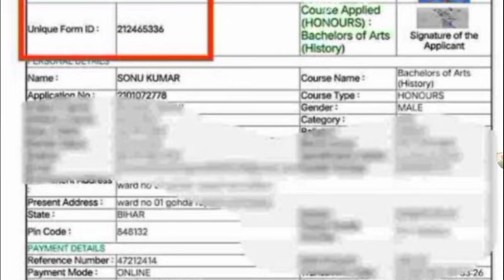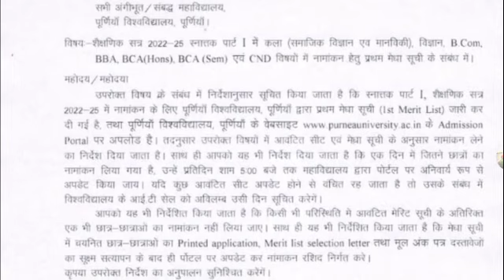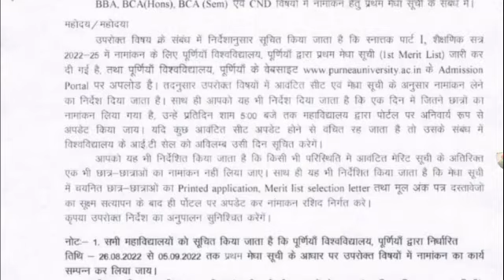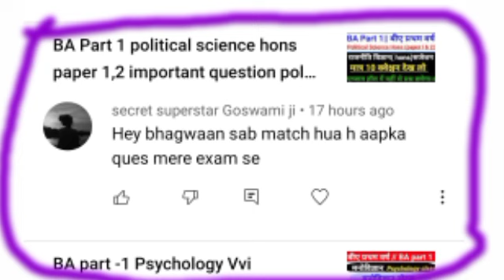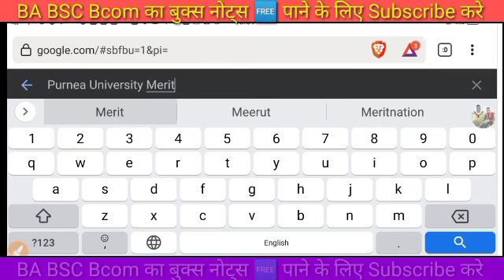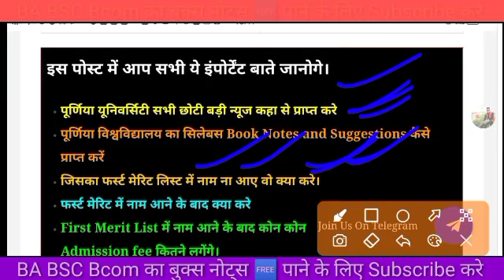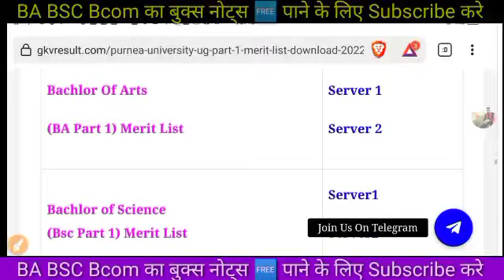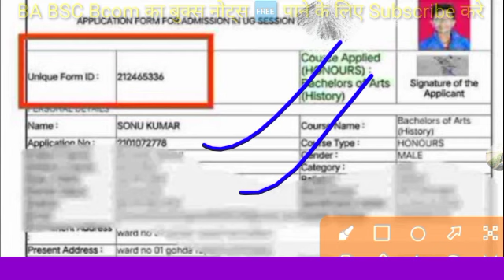Purnea University UG Part 1 Merit List Download 2022 First Merit List Kaise Dekhe Purnea University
Purnea University BA Part 1 Merit List Download | Purnea University Part 1 Merit List Download 2022 |

Purnea University BA Part 1 Merit List 2022 | Lnmu UG Merit List | Merit List Kab Hoga Jari

Purnea University ba part 1 Admission date jari 2022
Purnea University ug ba part 1 Merit List 2022
Purnea University part 1 Admission date 2022
Purnea Universitye part 1 Admission date  Purnea university ba part Merit List 2022
purnea University first Merit List Download 2022
Purnea University ba bsc part Admission Date 2022
Purnea University Merit List news today
Purnea University Merit List news update
Purnea University ba bsc part 1 Merit List 2022
ba part 1 ka merit list kaise download kare purnea University part 1 Merit List download Ba ba part 1 ka
Merit list kab hoga ba part 1 result 2022
ba part 1 Merit List kaise download kre download ba part 1 Merit List Purnea University
Purnea University part 1 Merit List download 2022 degree part 1 Merit List download Purnea University
How to Download BA part 1 Merit List Purnea University

Purnea University part 1 ka Merit List kab hoga jari
Purnea University part 1 Merit List kab hoga jari
Purnea University part 1 Admission news
Purnea University ug part 1 Admission date 2022
Purnea University part 1 Merit List kaise download kre
Purnea University part 1 Merit date 2022
Purnea University part 1 Merit List kab aaega 2022 pdf download Purnea University part 1 Merit List 2022
Purnea University part 1 News 2022
Purnea University part 1 Admission Kab Tak Hoga 2022
Purnea University First Year admission 2022
Purnea University First Year admission date
Purnea University b.a First Year admission date
purnea University b a First Year Merit List date 2022 part 1 Admission date
Purnea University ba Admission date 2022
Purnea University part 1 Admission kab hoga jari